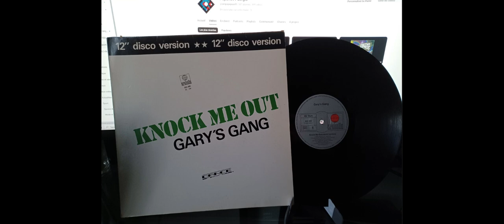GARY'S GANG - Knock Me Out (12" Disco Version) 1982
Yo Gary !